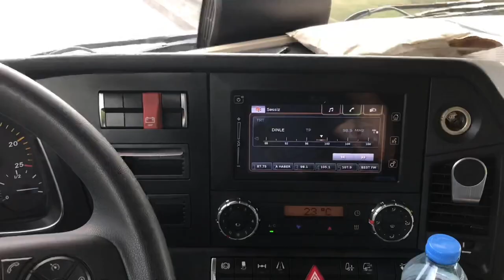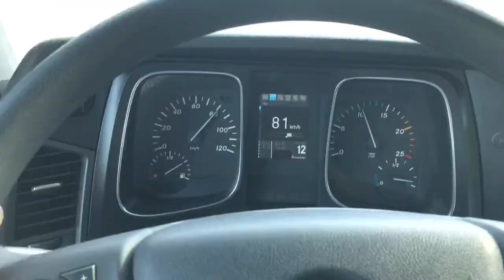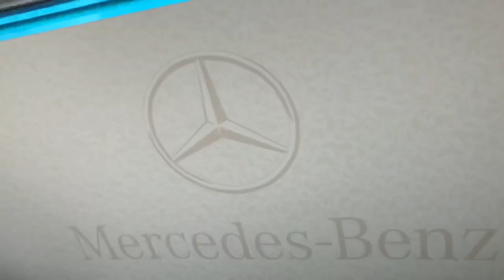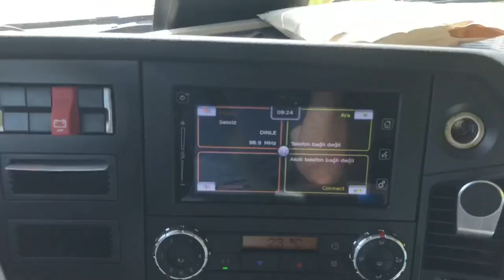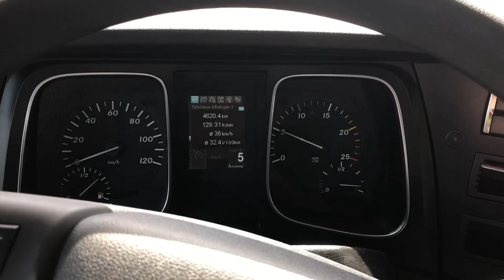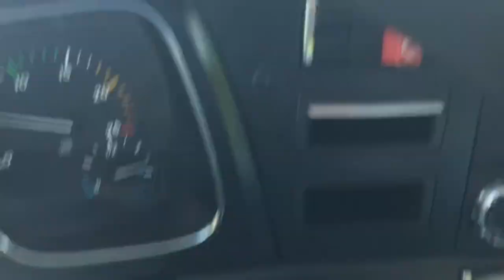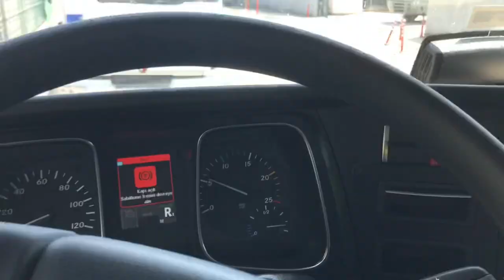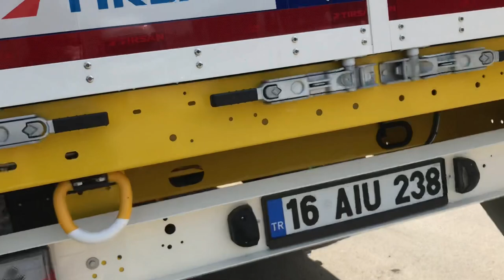Sıfır cekiciye sıfır dorse